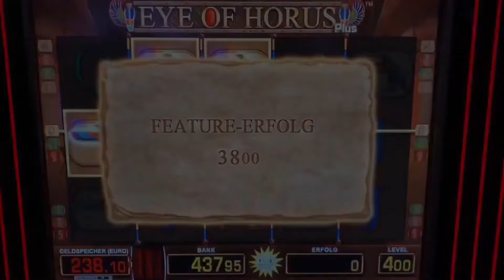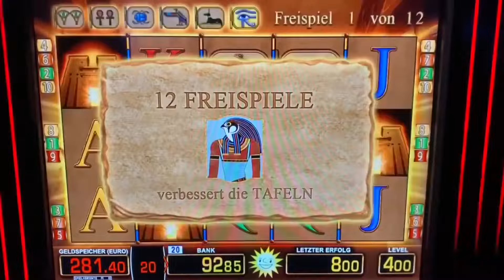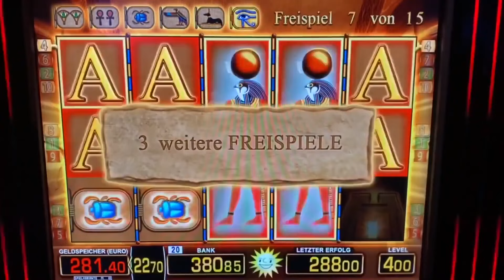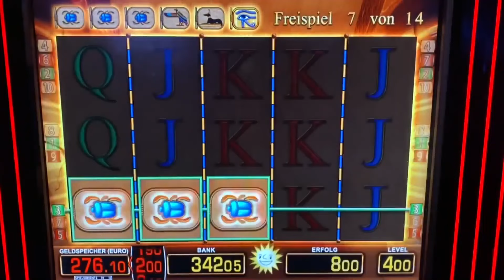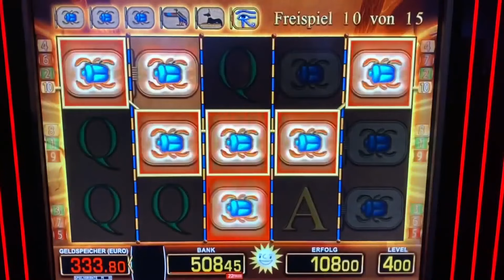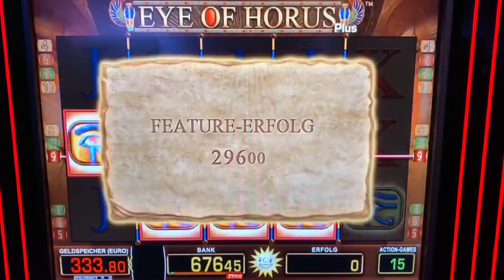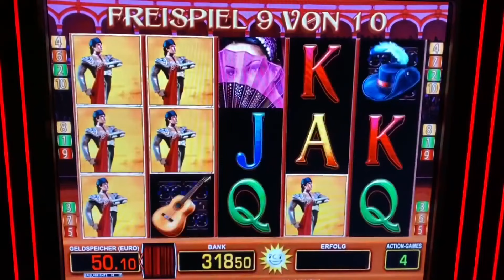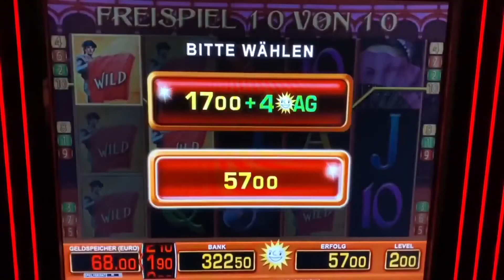Eye of Horus 4€ Freispiele bis Auge 🤑 Merkur Magie Casino Spielothek geile Runde Casino